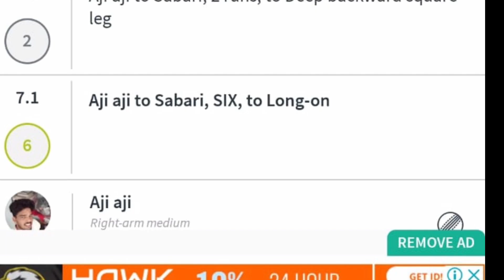13K/ MONSTER SPORTS (vs) PUBG GUYS / PUTHU ROAD/ Sri Cricket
BOYS ARE BACK & PANDIYAS CLUB - 2022
13K / MONSTER SPORTS (VS) PUBG GUYS
ROUND - 2 / 2nd Match
PUTHU ROAD, DHARAPURAM ROAD, TIRUPUR